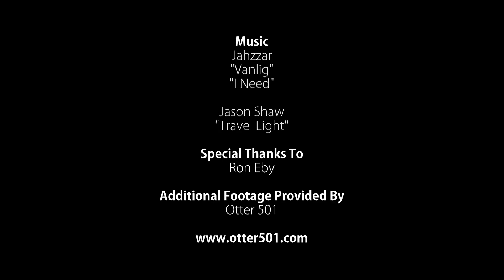Mini Doc: Behavior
About this video: Sea otters are fascinating to watch. Learn to interpret their behaviors as Katie joins a seasoned naturalist out on the water.

This video is part of a series of mini-documentaries that support the feature film Otter 501. In addition, Otter 501 has a social media campaign and has created a compendium website where you can watch even more.

You can help protect sea otters by donating to the Monterey Bay Aquarium Sea Otter Research and Conservation program

Film Description: A storm grows, a sea otter pup is separated from her mother, and a young woman bound for adventure blows in to town. On a windswept beach these lives collide and an entire species' survival gets personal. Katie and our playful pup, otter number 501, learn to navigate the opportunities and risks of life without anchor while we see the incredible efforts people have undertaken to return sea otters from the brink of extinction. Framed against the strikingly beautiful Monterey Bay coastline we discover just how serious this threat remains. Their adventure, unexpected as it was, illustrates what we can do to protect the southern sea otter...and ourselves.